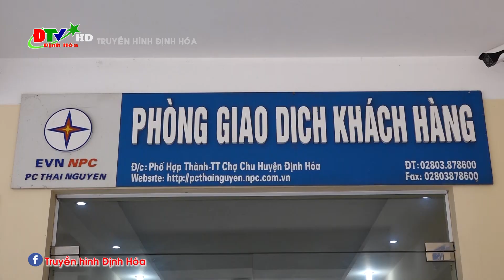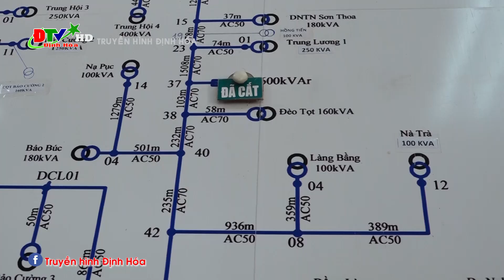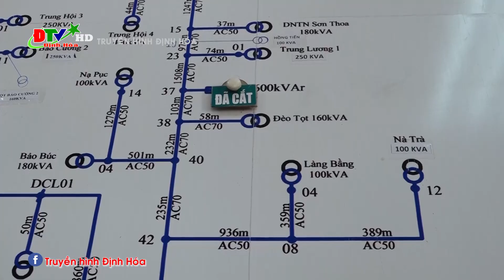Điện lực Định Hóa lấy khách hàng làm trọng tâm phát triển